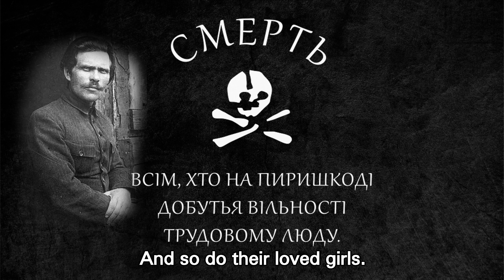Po konyam sili hloptsi - Ukrainian Anarchist Song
This song, meaning "The boys have mounted the horses" is an old cossack song which was appropriated by the Makhnovists in this particular case. Big thanks to GAMBURGER#4699 for helping translate this song.

Artist: Граница
Album: Знамя Цвета Ночи

If you appreciate my work, consider supporting it with a just $1!

Ukrainian lyrics:
Ой, по коням сiли хлопцi,
Волю здобувати.
Провожали сiви батьки,
Ще й любi дiвчата.

Гремлять громи, гремлять громи
У стэпу курному.
- Эй, вертайтэсь, хлопцi милi,
Из бою до дому!

- Прощавайтэ, повернэмся,
Скоро зустрiчайтэ.
Вдарим, вдарим на ворога,
А вы тута дбайте!

Подолаем, розiбьем
Отэ панство сытэ,
Та й повэрнэмось до дому
Волею сповитi.

- Ой, прощайтэ, дiвчатонькы!..
- Козаки, прощайтэ…
Выще, выще прапор волi,
Хлопцi, пiднiмайтэ!

Ukrainian latin lyrics:
Oy, po konyam sily khloptsi,
Volyu zdobuvaty.
Provozhaly sivy batʹky,
Shche y lyubi divchata.

Hremlyatʹ hromy, hremlyatʹ hromy
U stépu kurnomu.
- Éy, vertaytésʹ, khloptsi myli,
Yz boyu do domu!

- Proshchavayté, povernémsya,
Skoro zustrichayté.
Vdarym, vdarym na voroha,
A vy tuta dbayte!

Podolaem, rozibʹem
Oté panstvo syté,
Ta y povérnémosʹ do domu
Voleyu spovyti.

- Oy, proshchayté, divchatonʹky!..
- Kozaky, proshchayté…
Vyshche, vyshche prapor voli,
Khloptsi, pidnimayté!

English translation:
Oh, the boys have mounted the horses,
To get freedom.
Their gray-haired parents bid them farewell,
And so do their loved girls.

Thunders are thundering, thunders are thundering
In the dusty steppe.
- Hey, come back sweet boys,
From war to home!

- Goodbye, we’ll return,
We will meet again soon.
We’ll hit, We’ll hit the enemy,
And you must take care of this place!

We will defeat, crush
That spoiled panstvo
And we’ll return home
To bask in freedom.

- Oh, farewell, girls!..
- goodbye, Kossacks…
Higher, higher the flag of freedom,
Raise it, boys!